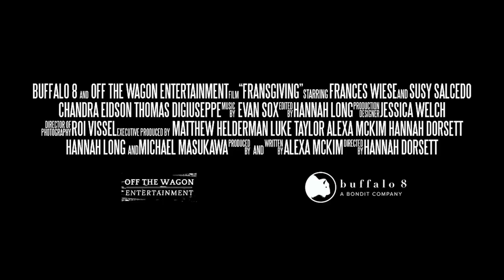Fransgiving | Official Trailer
Fran is a 20-something documentarian with a bad habit of exploiting friends and family for her films. After being excommunicated from Grandma’s Thanksgiving, she decides to put herself in front of the camera for a friendsgiving dinner hosted by her OCD  best friend at a remote cabin. The picturesque trip takes a turn for the obscene after her uninvited friend-with-benefits shows up with his girlfriend. This night of love triangles and threesomes will become a Thanksgiving they’ll never forget– as long as they don’t black out.

Directed by: Hannah Dorsett
Starring: Frances Wiese (When Life Gives You Oranges), Susy Salcedo, Thomas DiGiuseppe (Stranger Things, The Resident), Chandra Eidson, Adam Kinyon (Three Women, Russian Doll), Cameron Stout (Bloodsource), Misha Molani (Dating After College)